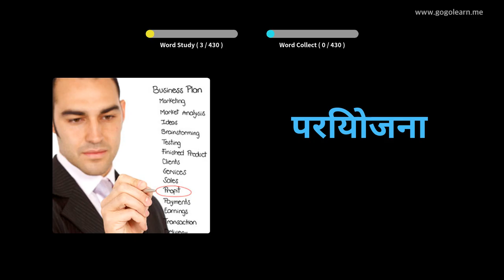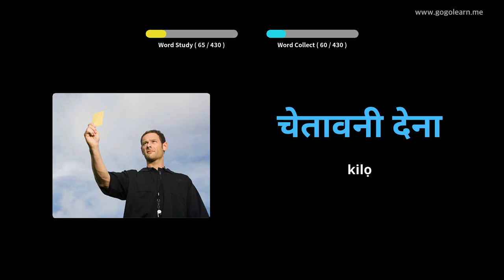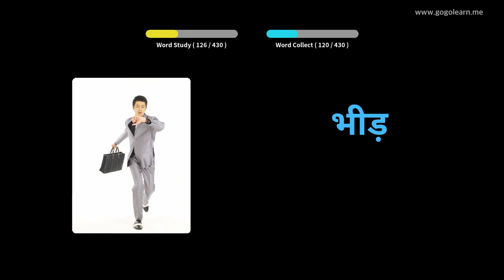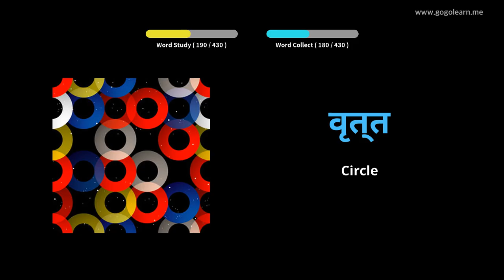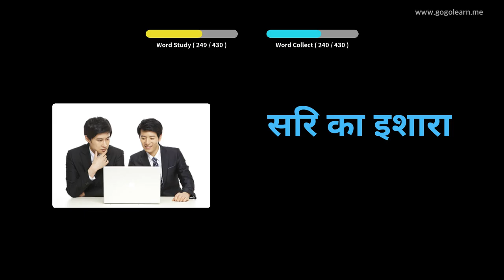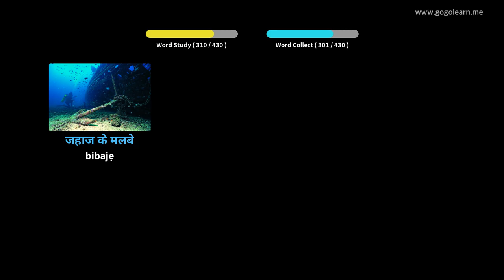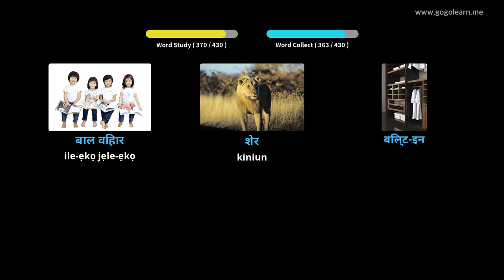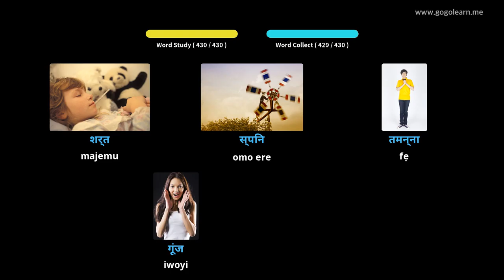Ile-iwe Atẹle Hindi Hindi 3 | Golearn